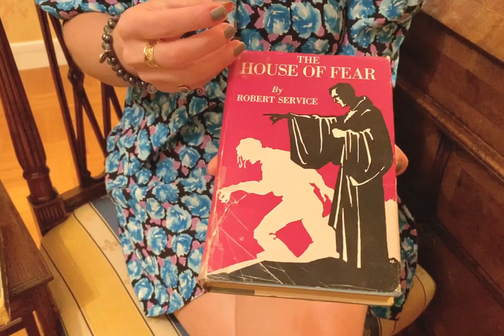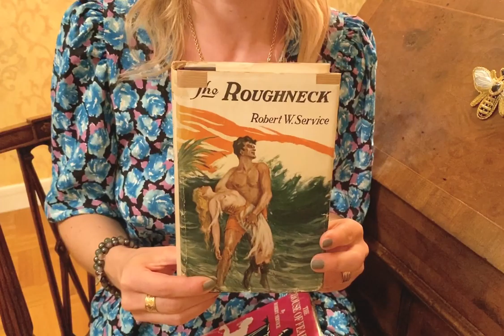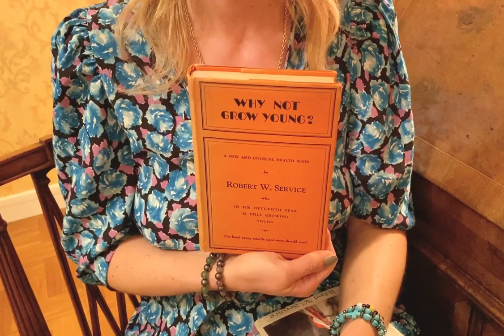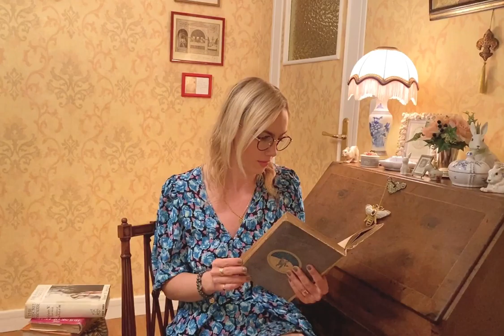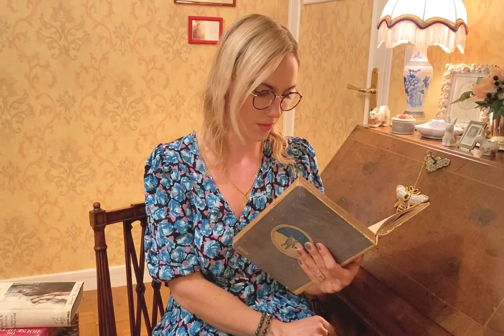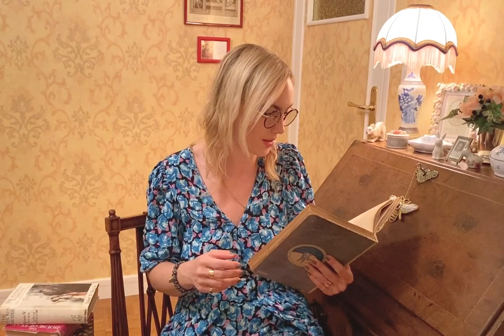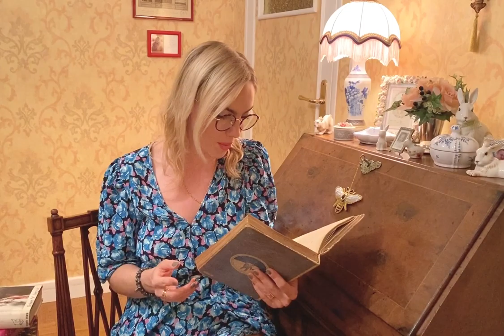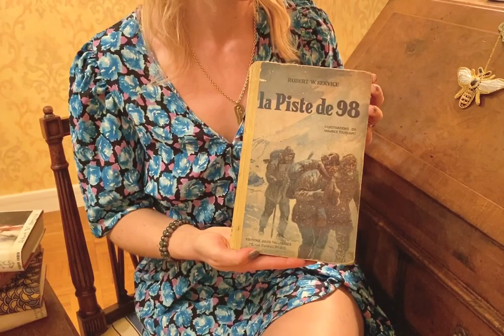La Piste de 1898 (lecture) Robert W Service 6/10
Athol rumine de sombres pensées envers Jack Locasto depuis l'affront qu'il a subit, jusqu'à ce que James l’entraîne en ville; un combat de boxe va peut-être venger son honneur, extraits du roman La Piste de '98 (The Trail of '98) lus par son arrière-petite-fille et biographe Charlotte Service-Longépé.
Ecrit en 1910, le livre, traduit par les éditions Jules Tallandier à Paris en 1931, raconte une période fascinante de l'histoire canadienne, l'épopée de la Ruée vers l'Or du Klondike en 1898.
Des milliers d'hommes cherchèrent fortune au Yukon, à la quête des filons d'or qui venaient d'être découverts dans ce nouvel Eldorado symbolisé par Bonanza Creek. Les pionniers durent affronter une vaste contrée sauvage et inhospitalière au péril de leur vie, seuls les plus forts et les plus rusés survivront aux grands froids de l'ascension de la Chilckoot Pass, de la traversée des eaux tumultueuses du Lake Bennett ainsi qu'aux multiples périls qui  jalonneront leur parcours pour atteindre Dawson City et Bonanza Creek.
Ce roman est une histoire d'aventure mais aussi une histoire d'amour entre le héros un jeune écossais Athol Meldrum et Berna surnommée La Madone, avec des personnages pittoresques tels que le Prodigue, James, le Demi-Sang, ou encore l'impitoyable Jack Locasto.
The Trail of '98 a été adapté au cinéma muet en 1928 par la MGM, réalisé par Clarence Brown et les trois acteurs principaux étaient: Dolores del Rio, Ralph Forbes et Karl Dane.

Le talentueux Charlie Chaplin s'est d'ailleurs inspiré de certains aspects et de descriptions du livre de Robert W. Service pour réaliser son film The Gold Rush tourné en 1925 et avait choisi de débuter son propre film par quelques strophes de The Spell of the Yukon (L’envoûtement du Yukon) tiré de Songs of a Sourdough de Robert W. Service publié en 1907

"Je voulais de l’or, et j’en ai cherché;
J’ai creusé et retourné la boue comme un forçat.
J’ai combattu la faim ou le scorbut,
Précipitant ma jeunesse vers le tombeau.
Je voulais de l’or et j’en ai trouvé –
J’ai fait fortune l’automne dernier, -
Cependant ma vie n’est pas celle que j’espérais,
Et d’une certaine manière l’or n’est pas la seule chose qui compte."
Robert W. Service, The Spell of the Yukon (c) traduit par Charlotte Service-Longépé